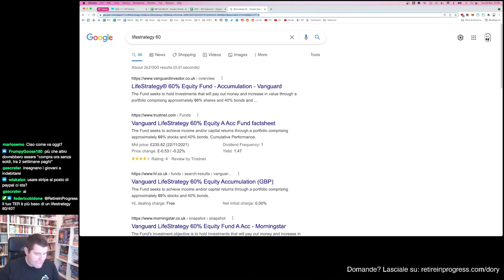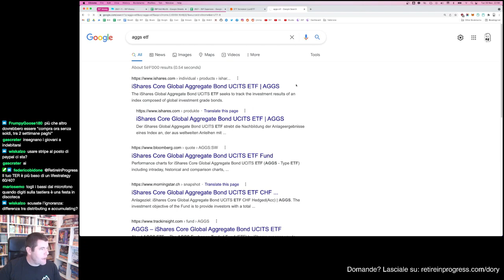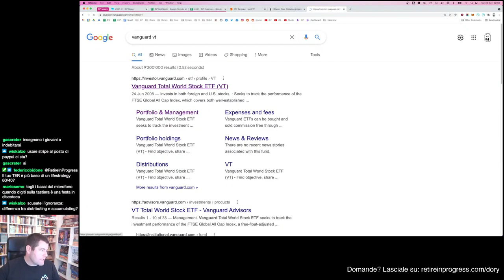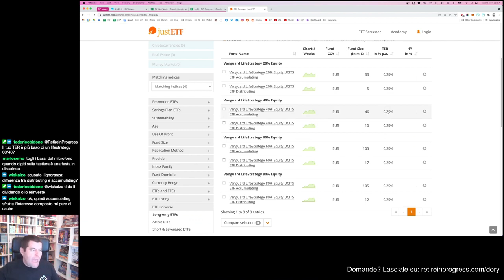Perché non investo semplicemente in un Vanguard Life Strategy